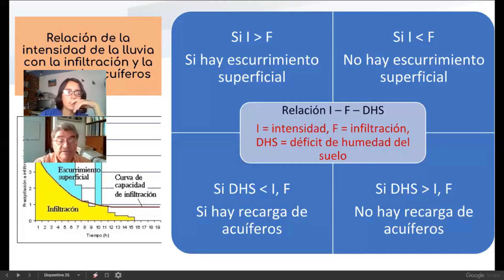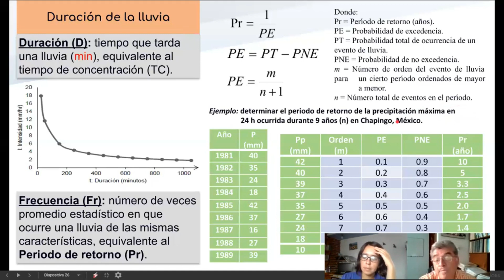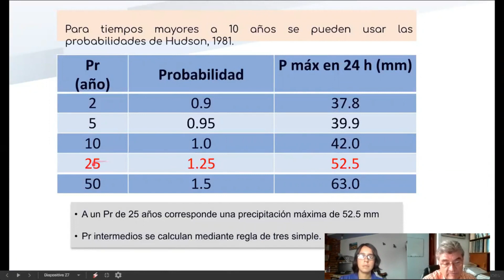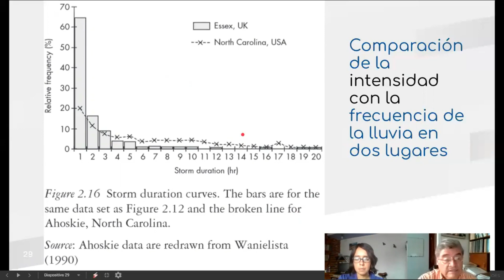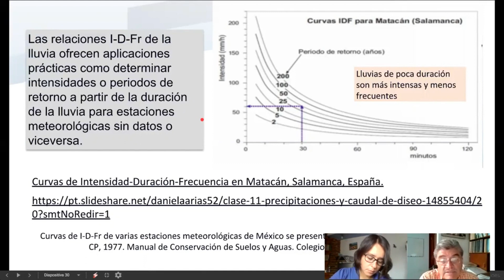3 2 9 Intensidad, duración y frecuencia de la lluvia